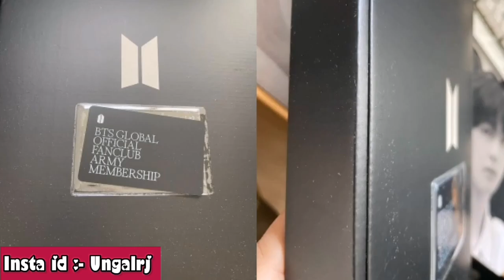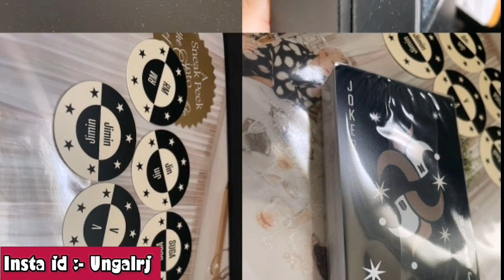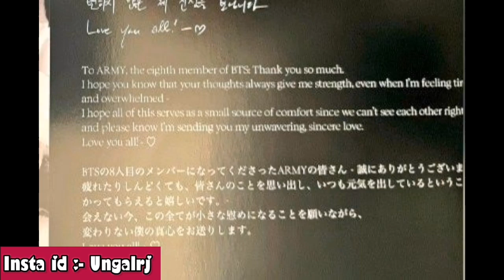Bts secret 8th member revealed🤯 by Rm😳really! | who is new bts member😲big twist🤔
Watch the miss all bts suprise video here in this playlist and enjoy :-